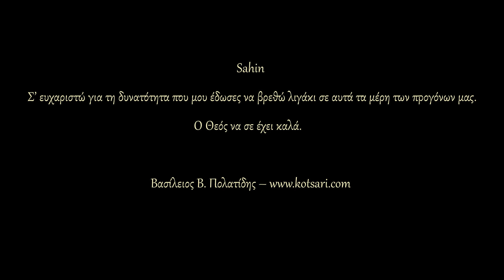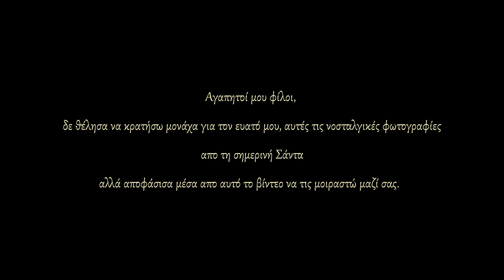Σάντα Πόντου / Dumanli Gumüşhane Santa (Φωτογραφικό σημερινό υλικό) - Polatidis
Σάντα Πόντου / Dumanli Gumüşhane Santa
Πόσο συγκινητικές είναι ορισμένες κινήσεις ανθρώπων τους οποίους δε γνώρισα από κοντά ή ίσως δεν πρόκειται να γνωρίσουμε και ποτέ στη ζωή μου. Μια τέτοια περίπτωση ευαίσθητου ανθρώπου είναι ο διαδικτυακός μου φίλος sahin29gumushane ο οποίος ζεί στον Πόντο. Το σημερινό του μήνυμα ήταν :  Gumüşhane santa bölgesi galiba siz noel baba diyorsunuz. Geziyordum bugun burayi aklima geldiniz fotograf cektim size atmak icin   Δηλαδή
Συνοικία Gumushane santa, υποθέτω ότι λέτε Άγιος Βασίλης. Ταξίδευα σήμερα, ήρθες στο μυαλό μου εδώ, έβγαλα μια φωτογραφία για να σου τη στείλω.
Sahin σ’ ευχαριστώ για τη δυνατότητα που μου έδωσες να βρεθώ λιγάκι σε αυτά τα μέρη των προγόνων μας.  Ο Θεός να σε έχει καλά.   Βασίλειος Β. Πολατίδης